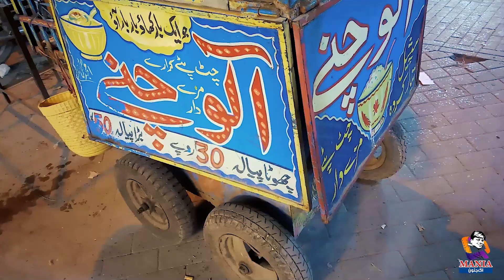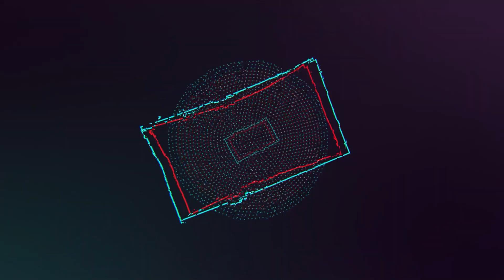Road Side Random Food | Street Food | Food Secret | Pakistani Street Food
Hi Friends
In This Video Mania Aik Junoon Sharing with you Road Side Random Food in street food of pakistan. Friends Lahore is historical city of Pakistan. in this video we visit late night anarkali bazar, and we found amazing different kind of small food stalls in this bazar.
Small Food Stalls we discover for you in this video;
1. Road Side Dry Fruit Stall
2. Roadside Laddu Peethi Stall
3. Roadside beautiful Bakery
4.  Roadside Chestnuts, Sangharay,
5. Roaside Beaf Kabab
6. Roadside Sugarcane Juice
7. Roadise Samosa Stall
8. Roadside Coconut Stall
9. Roadside Chana Chaat
I Hope you will enjoy this video;
Apka Bhai
Mana Aik Junoon